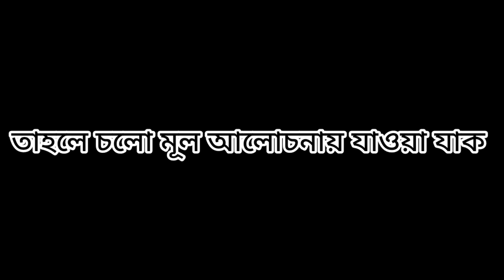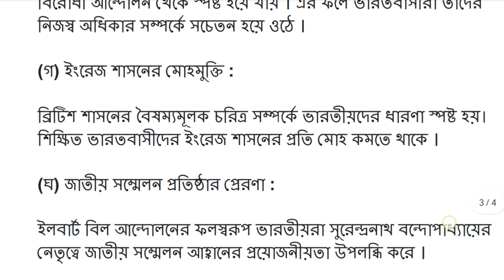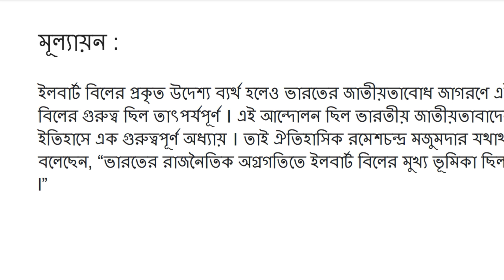ইলবার্ট বিল বিতর্ক কি || নোটস সহ সম্পূর্ণ পয়েন্টভিত্তিক আলোচনা ।। ডি আর মনোযোগ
ফৌজদারী বিধি অনুযায়ী কোনো ভারতীয় জেলা ম্যাজিস্ট্রেট কোনো শ্বেতাঙ্গ আসামীর বিচার করতে পারতো না । এই বৈষম্য দূর করার জন্য বড়োলাট লর্ড রিপণের আইন সচিব স্যার ইলবার্ট ভারতীয় বিচারকদের ইংরেজ বিচারকদের নায় সমান ক্ষমতা দিয়ে ১৮৮২ খ্রিস্টাব্দে একটি আইন পাশ করেন, যা ইলবার্ট বিল নামে পরিচিত।